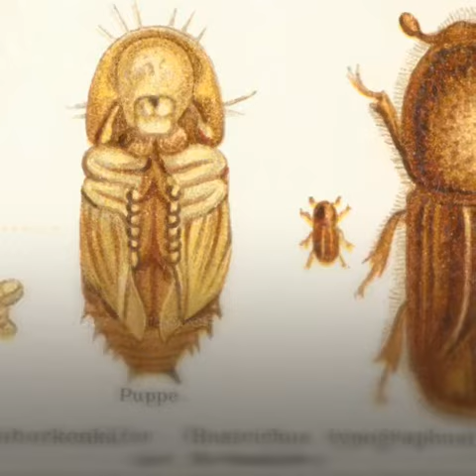Nicht alle Borkenkäfer sind gleich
Es gibt verschiedene Borkenkäfer, während der Buchdrucker eher dickere Fichten mag, bevorzugt der Kupferstecher eher dünneres Holz. Der Lineatus dagegen mag v.a. Bäume, die schon am Boden liegen.
Durch den warmen, trockenen Sommer konnten sie sich gut vermehren.
Wir Forstleute arbeiten daran, den Wald klimastabil zu machen. Das heißt: Wir setzen auf Mischwälder und Baumarten, die besser mit Trockenheit, Wärme, aber auch mit Wind klar kommen.

Fotos:
Landesforsten RLP/ Ingrid Lamour, Jonathan Fieber
sowie